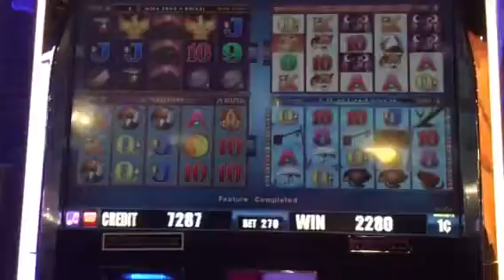Wonder 4 Slot $2.70 BET!!!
Taken at Diamond Joe Casino in Northwood Iowa... Betting 2x bet at $2.70 a spin. Bonus round in Buffalo.